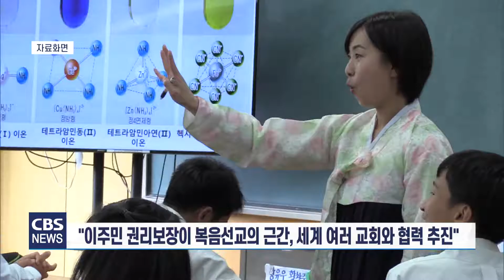[CBS 뉴스] 한·일·재일 교회, 동북아 평화 다짐하는 공동성명서 채택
한국기독교교회협의회와 일본그리스도교협의회가 6일 제19회 이주민 국제심포지엄을 온라인으로 개최하고 동북아시아 평화를 다짐하는 공동성명서를 채택했습니다. 최경배 기자가 전합니다.

우리나라와 일본교회가 한반도를 비롯한 동북아시아의 평화를 다시 한 번 다짐했습니다.

한국기독교교회협의회와 일본그리스도교협의회는 '역사를 직시하는 이민사회와 동북아시아의 평화'를 주제로 제19회 이주민 국제심포지엄을 온라인으로 갖고 공동성명서를 채택했습니다.

코로나19 팬데믹으로 인해 온라인으로 진행된 이주민 국제심포지엄은 한국교회와 일본교회, 재일한인교회가 일본 내 한국인에 대한 차별의 문제를 돌아보고 화해와 평화를 위한 공동 선교과제를 논의하는 자리였습니다.

이번 심포지엄에선 코로나19 팬데믹 상황에서 한국과 일본 내 이주민들이 더 큰 차별을 겪고 있다는 점이 지적됐습니다.

일본 사회에선 이주노동자가 자유를 제한받을 뿐 아니라 생활보장도 받지 못한 채 방치되는 경우가 끊이지 않고 있고, 한국 사회에서도 이주노동자에 대한 배타적, 인종주의적 차별로 인해 열악한 상황에 내몰리는 경우가 여전히 많다는 겁니다.

심포지엄 참가자들은 급속한 세계화 속에 한국과 일반 모두 '이민사회'가 됐다는 점을 확인하면서, 이민자에 대한 차별을 없애는 노력이 동북아시아의 평화를 위해서도 중요하다는 데 뜻을 같이 하고 공동성명서를 채택했습니다.

한.일.재일교회는 공동성명서에서 모든 차별에 맞서, 모든 사람의 생명과 존엄이 지켜지는 공생사회 실현을 지향한다고 선언했습니다.

또, 한국의 포괄적 차별금지법 제정과 일본의 외국인 주민 기본법과 인종차별 철폐 기본법 제정의 조기 실현을 위해 힘쓴다고 다짐했습니다.

이와 함께 식민주의, 인종주의를 극복하고 더불어 살아가는 사회와 교회를 형성하기 위해 서로의 과제와 성과를 공유하는 네트워크 구축을 추진하겠다고 밝혔습니다.

아울러 역사교육과 평화교육, 인권교육 프로그램을 추진하고, 이주민 권리보장이 복음선교의 근간이라는 사실을 깊이 인식하며 아시아와 세계 여러 교회와 협력을 추진하겠다고 밝혔습니다.

한국.일본,재일한인교회가 채택한 공동성명은 1945년 일본의 패망과 한국의 광복 이후 76년이 지나도록 양국이 여전히 화해와 평화를 이루지 못하고 있는 상황에서 교회가 먼저 사회 속 차별의 문제를 풀어감으로써 동북아시아 평화에 기여하겠다는 다짐을 재확인한 것입니다. CBS뉴스 최경배입니다.